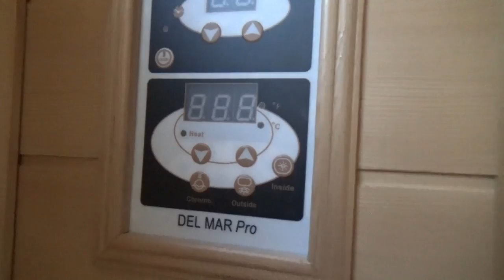США 2678: Установили сауну и завершили покраску внутри пристройки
Установили сауну и завершили покраску внутри пристройки